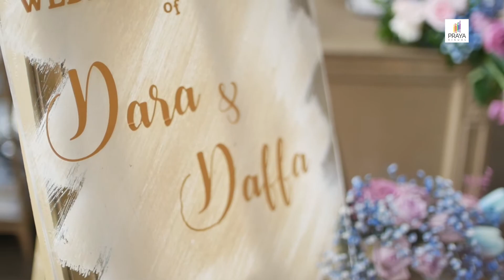Dekorasi Akad Nikah di Hotel Aloft South Jakarta by Rangkai Riefinka - Dara & Daffa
PRAYA VISUAL Multikamera Live Streaming Pernikahan di Jakarta

WO : Keluarga ( Coky)
Dekorasi : Rangkai Riefinka
MC : Tina